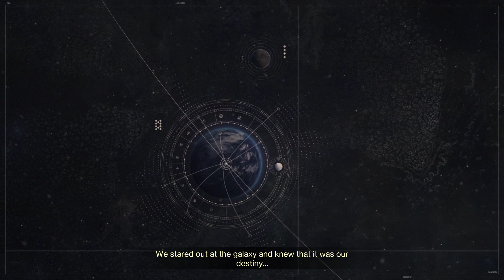New Game To The Channel ?